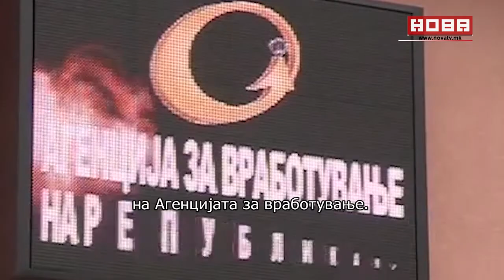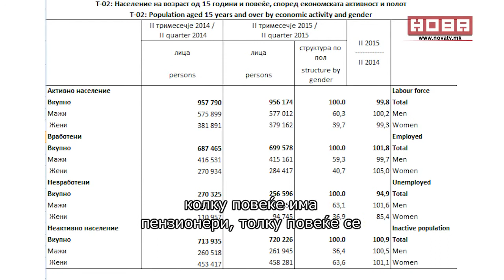Manipulating the Unemployment Rate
People out of a job who are not looking for work, students, pensioners,l prisoners, the self-employed - are not a part of the labor force. Increase their numbers and you get a headline-ctaching, spin-favoring drop in the unemployment rate.